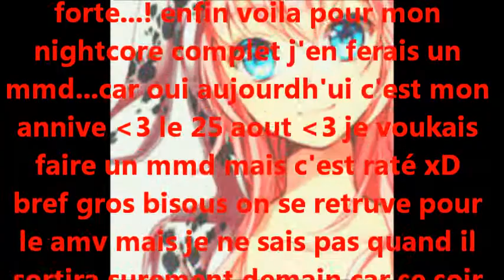{MMD} nightcore : a new day has come (celine dion)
je posterais le amv se soir mais surement tres tard :/ sur s ene èsperant que se machin appeler mmd vous plaise xDD se qui m'étonnerrais x) mais voila et passe crème c mon annive , je ne sais pas pourquoi mais du coup je suis de bonne humeur :) et demain le live ;) ;) ;)